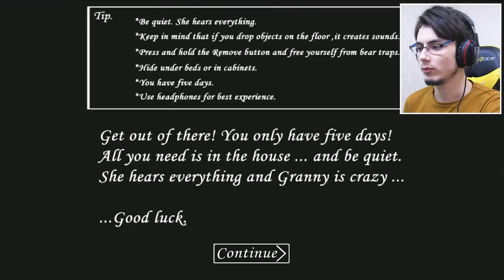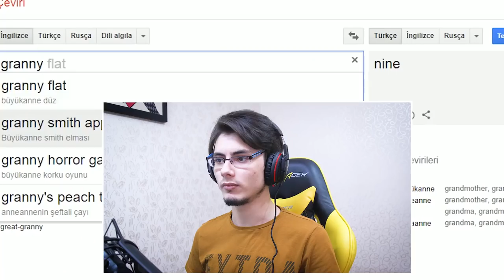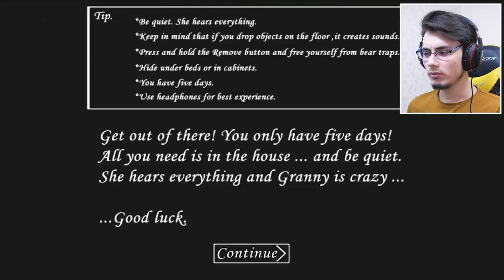ÇILGIN NİNE KENDİNE GEL (Granny)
Ben Enes Avcı , bugün granny isminde bir korku oyunu oyna dık daha sonra korsan olma oyunu oyna dık 2 değişik oyun oyna dık , güzel değişik ve komik bir video oldu , beğenmeyi unutmayın , iyi seyirler :)

Herkese Merhaba Ben Enes Avcı , Yön Tuşu Oyun Kanalı adında bir Youtube Kanalım var. Bu kanalda oyun gaming oynuyoruz , komik , eğlence , komik montaj ve tepki tarzında videolar var. Bu videoları sadece YÖN TUŞU AİLESİ için değil herkes için yapıyorum. Yani bu videolardan herhangi birisini izlediğinizde , sizde YÖN TUŞU AİLESİNDEN sayılırsınız.